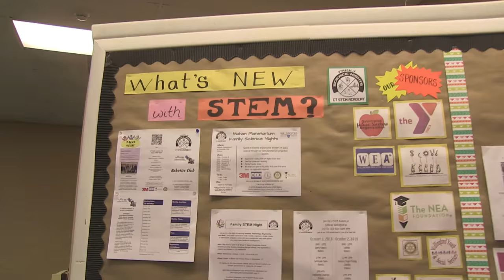CT STEM Academy Offers Vital Enrichment for Students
The CT STEM Academy is an innovative enrichment program run and supported by public school teachers. It places a special emphasis on gender equity, cultural diversity, and direct family involvement.